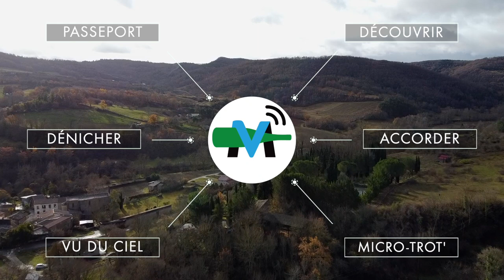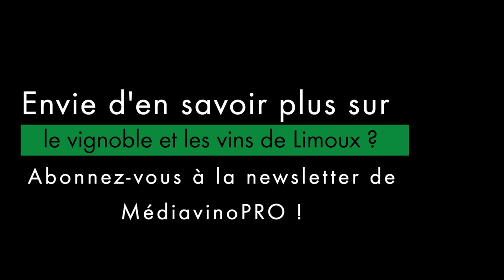Vu du ciel, le vignoble de Limoux 1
Survolez le vignoble de Limoux et notamments les vignes d'où proviennent ses vins effervescents.